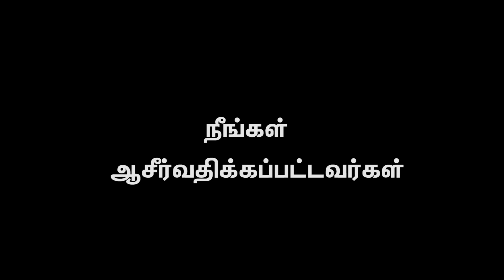AFT Church | Nambikkai TV - 31 OCT 21 (Tamil) | Sam P. Chelladurai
Series: பொருளாதார செழிப்பு: நல்லதா, கெட்டதா?
Title: "செழிப்பின் மறுபக்கம்: தவறான பொருளாதார நடத்தையை கண்டித்தல் (பகுதி - 2)"
Date: 31 October 2021
Speaker Name: Sam P. Chelladurai
Language: Tamil